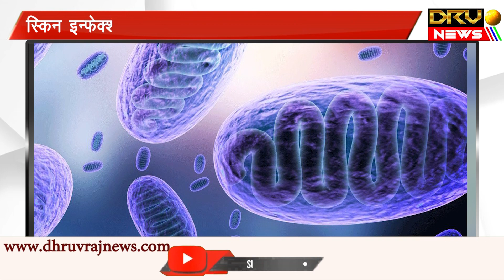जानिए क्या है Mucormycosis Black Fungus Infection ? DRV NEWS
म्यूकोरमाइकोसिस का खतरा बढ़ा
कोरोना के शिकार हो चुके लोगों के लिए खतरा
स्किन इन्फेक्शन और ब्लैक फंगस में अंतर

Increased risk of mucoramycosis
Danger for corona victims
Difference between skin infection and black fungus

Mucormycosis Black Fungus Infection ?